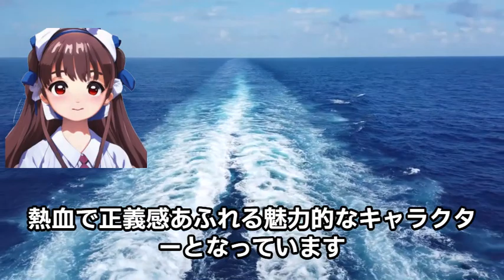ドラマ「無人島のディーバ」において 魅力的なキャラクター、チャ・ハギョンさん演じるカン・ウハク ドラマ 韓ドラ 雑学 韓国ドラマ チェ・ジョンヒョプ カン・ウハク